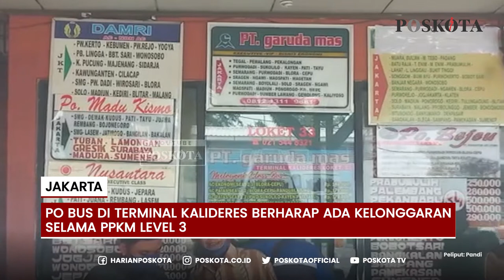Pemilik PO Bus di Terminal Kalideres Merugi Akibat PPKM Level 3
Para pemilik PO Bus di Kalideres meminta kelonggaran saat PPKM Level 3. karena mereka mengalami kerugian dari jumlah penumpang hingga armada bus.

Para pemilik PO Bus berharap keadaan kembali normal agar bisa memberikan pelayanan yang lebih baik.